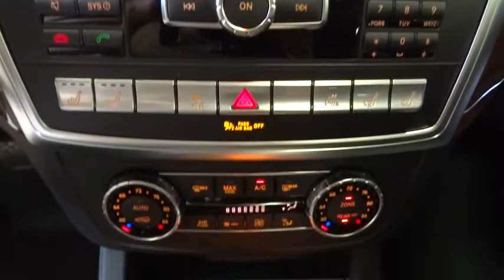2015 Mercedes-Benz GL-Class Rockville Centre, Nassau, Long Island, New York, Queens, NY FA541001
2015 Mercedes-Benz GL-Class

Radio: COMAND System w/Hard Drive Navigation -inc: 7.0 high resolution LCD screen w/3D map views, enhanced voice control system, 10GB music register, DVD player, gracenote album information including cover art, SD card slot, SiriusXM Traffic, SiriusXM Weather, Bluetooth interface for hands-free calling, Bluetooth connectivity w/audio streaming and iPod/MP3 media interface,Window Grid Diversity Antenna,Radio w/Seek-Scan, In-Dash Mounted Single CD, MP3 Player, Clock, Speed Compensated Volume Control, Steering Wheel Controls, Voice Activation, Weatherband and DVD-Audio,Audio Theft Deterrent,Radio w/Seek-Scan, Single CD, MP3 Player, Clock, Speed Compensated Volume Control, Steering Wheel Controls, Voice Activation, Weatherband and DVD-Audio,SIRIUS XM Radio,harman/kardon Logic 7 Surround Sound System,Body-Colored Bodyside Moldings, Chrome Bodyside Insert and Body-Colored Fender Flares,Lip Spoiler,Steel Spare Wheel,Chrome Door Handles,Power Liftgate Rear Cargo Access,Fully Galvanized Steel Panels,Perimeter/Approach Lights,Deep Tinted Glass,Wheels w/Silver Accents,Roof Rack Rails Only,Cornering Lights,Body-Colored Front Bumper,Body-Colored Power Heated Side Mirrors w/Driver Auto Dimming, Power Folding and Turn Signal Indicator,Body-Colored Rear Step Bumper w/Chrome Bumper Insert,Metallic Paint,Fully Automatic Projector Beam High Intensity Low/High Beam Daytime Running Auto-Leveling Directionally Adaptive Auto High-Beam Headlamps w/Delay-Off,Tailgate/Rear Door Lock Included w/Power Door Locks,Tires: P295/40R21 AS,Rear Fog Lamps,LED Brakelights,Door Auto-Latch,Wheels: 21 x 10J AMG Twin 5-Spoke,Illuminated Running Boards,Chrome Side Windows Trim and Black Front Windshield Trim,Fixed Rear Window w/Fixed Interval Wiper and Defroster,Speed Sensitive Rain Detecting Variable Intermittent Wipers,Express Open/Close Sliding And Tilting Glass 1st Row Sunroof w/Sunshade,Compact Spare Tire Mounted Inside Under Cargo,Chrome Grille,Interior Trim -inc: Genuine Wood Instrument Panel Insert, Genuine Wood Door Panel Insert, Genuine Wood Console Insert, Chrome And Aluminum Interior Accents and Leatherette Upholstered Dashboard,Roll-Up Cargo Cover,Day-Night Auto-Dimming Rearview Mirror,Front And Rear Map Lights,Cargo Space Lights,Tracker System,Full Cloth Headliner,Valet Function,Engine Immobilizer,Front Center Armrest w/Storage and Rear Center Armrest w/Storage,Homelink Garage Door Transmitter,Full Floor Console w/Covered Storage, Mini Overhead Console w/Storage, 3 12V DC Power Outlets and 1 AC Power Outlet,Carpet Floor Trim and Carpet Trunk Lid/Rear Cargo Door Trim,Delayed Accessory Power,Systems Monitor,Illuminated Locking Glove Box,Front Cupholder,Power Fuel Flap Locking Type,Driver Foot Rest,Fade-To-Off Interior Lighting,2 Seatback Storage Pockets,Air Filtration,Rear Cupholder,Power Rear Windows and Fixed 3rd Row Windows,Compass,Full Carpet Floor Covering -inc: Carpet Front And Rear Floor Mats,Instrument Panel Covered Bin, Driver / Passenger And Rear Door Bins,Remote Keyless Entry w/Integrated Key Transmitter, 4 Door Curb/Courtesy, Illuminated Entry and Panic Button,Redundant Digital Speedometer,3 12V DC Power Outlets,Leather/Genuine Wood Steering Wheel w/Auto Tilt-Away,Power Tilt/Telescoping Steering Column,Driver And Passenger Visor Vanity Mirrors w/Driver And Passenger Illumination, Driver And Passenger Auxiliary Mirror,HVAC -inc: Underseat Ducts, Auxiliary Rear Heater, Headliner/Pillar Ducts and Console Ducts,Fixed 50-50 Split-Bench Leather 3rd Row Seat Front, Power Fold Into Floor, 2 Manual and Adjustable Head Restraints,Gauges -inc: Speedometer, Odometer, Tachometer, Trip Odometer and Trip Computer,Proximity Key For Doors And Ignition,Remote Releases -Inc: Power Trunk/Hatch,Rear HVAC w/Separate Controls,Ashtray,Perimeter Alarm,Dual Zone Front Automatic Air Conditioning,Trunk/Hatch Auto-Latch,Front Cigar Lighter(s),60-40 Folding Split-Bench Front Facing Manual Reclining Flip Forward Cushion/Seatback Leather Rear Seat,Power Anti-Whiplash w/Tilt Front Head Restraints and Manual Adjustable Rear Head Restraints,Power 1st Row Windows w/Front And Rear 1-Touch Up/Down,Cargo Net,Outside Temp Gauge,Analog Display,Cruise Control,7 Person Seating Capacity,3 12V DC Power Outlets and 1 AC Power Outlet,FOB Controls -inc: Trunk/Hatch/Tailgate, Windows and Sunroof/Convertible Roof,Trip Computer,Power Door Locks w/Autolock Feature,Door Mirrors and Steering Wheel,Search & Send Selective Service Internet Access,Locking Cargo Area Concealed Storage,Leather Front Seats,Heated/Ventilated Multi-Contour Front Bucket Seats -inc: 10-way power dri